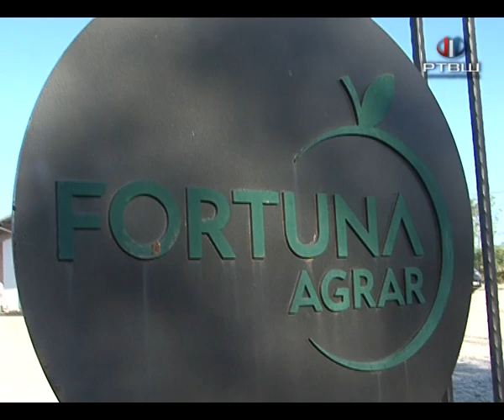RTV Šumadija - Fortuna agrar berba jabuka